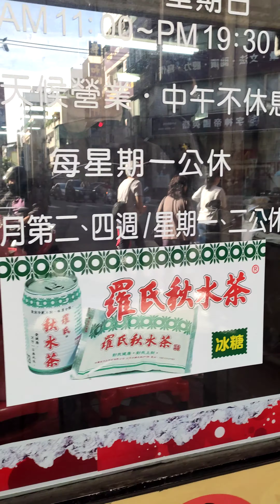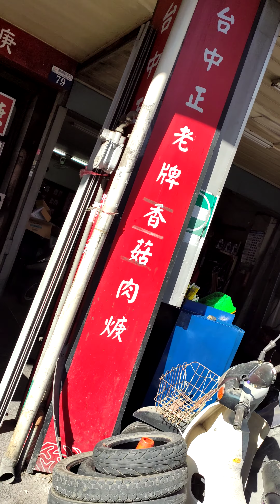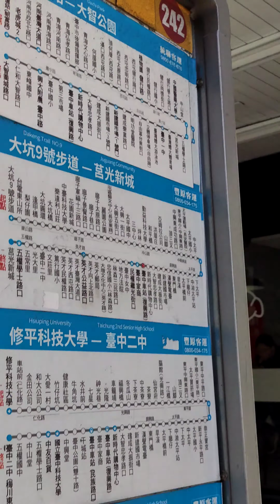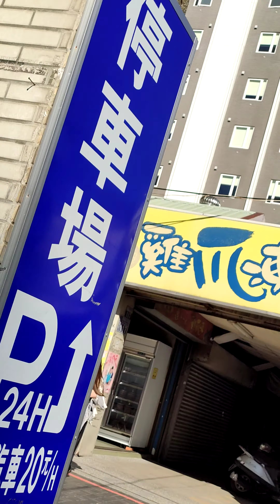台中車站附近美食-正老牌香菇肉羹（復興店）